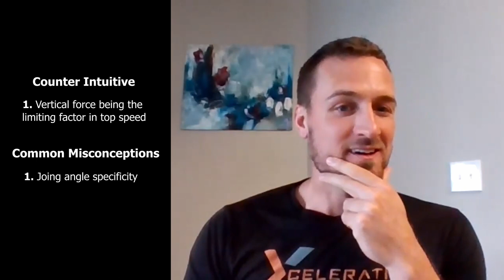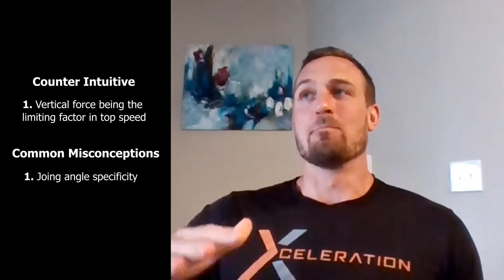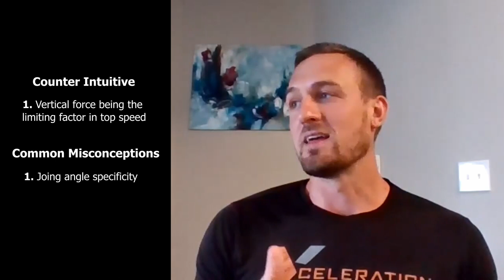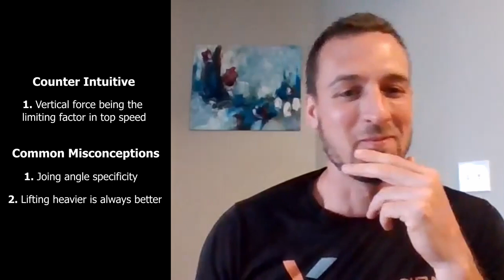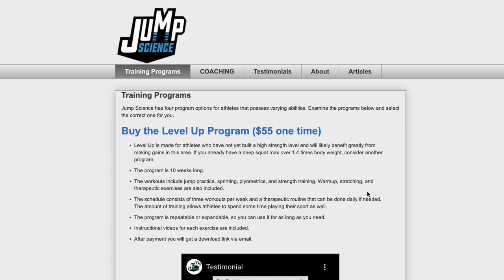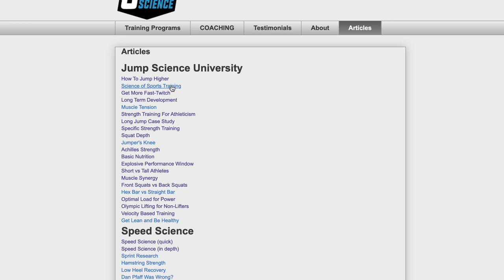Importance of Genetics for Top Speed, Agility and Explosive Movements | Interview with Daniel Back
This video is an interview with Daniel Back. Daniel talks about the importance of genetics for top speed, agility and other explosive movements.

Timestamps:
0:00 Preview of what’s to come
0:36 Introduction - Who is Daniel?
1:35 Daniel’s athletic background and trainer origin story
4:05 Application of basic physics principles to gain deeper insights
7:13 Counterintuitive topics and common misconceptions in strength training
13:23 Balance of heavy and light strength training to build strength while avoiding burnout
16:53 Genetic factors that influence speed and how to train them. Are there any factors that can’t be trained and improved?
24:51 Do athletes with average genetics have the capacity to develop elite explosive abilities?
29:11 - What is the perfect body for 100 m race? (100M Race Prototype)
31:59 - Advantages of being shorter and taller than average
42:14 - Ideal body for agility (Agility Prototype)
43:53 - Hidden athletic abilities, force plate testing on NBA players
45:41 - More on the ideal body for agility (Agility Prototype)
46:21 - Can the average person reach the professional level?
48:34 - It is possible to make it, but the system is broken
56:09 - Kobe Bryant’s insane training routine is not optimal for most athletes
1:00:04 - More skills training is not always better and potentially detrimental
1:04:05 - Most common mistakes in strength and conditioning
1:12:00 Why speed latter drills are worthless
1:15:43 - Is there a genetic component to learning sport-specific skills?
1:17:29 - Importance of unstructured, diverse movement exploration to develop the ability to learn skills quickly